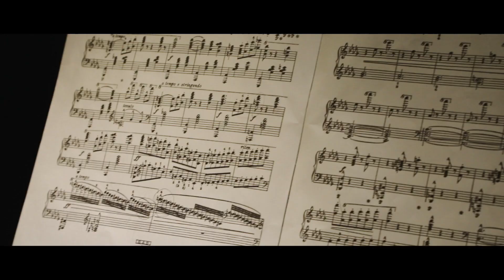Frederique Constant Manufacture Perpetual Calendar x 江天霖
創新是康斯登的基因之一，康斯登突破創作界限，把製錶機械技術開拓至全新領域，完美創造出首枚自製機芯萬年曆腕錶—Manufacture Perpetual Calendar，讓這枚奇蹟般的機械腕錶可持續運行，像把我們的生活點滴延續一個世紀。
身為鋼琴音樂家，江天霖知道悠揚琴聲背後，是規律的節拍作為基底；正如同康斯登錶款的精準，建構於齒輪不停地運行。